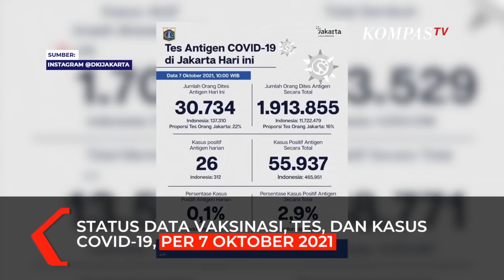Jokowi Tiba-tiba Panggil Anies ke Istana, Bahas Hal Ini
JAKARTA, KOMPAS.TV  Presiden Joko Widodo menerima laporan dari Gubernur DKI Jakarta Anies Baswedan terkait  kondisi COVID-19 di Jakarta.

Pertemuan Jokowi dan Anies itu digelar di Istana Kepresidenan, Jakarta, Kamis (7/10/2021).

Usai pertemuan Anies mengatakan situasi Corona di Jakarta sudah terkendali.

Baca Juga Anies: Seorang Pemimpin Harus Siap Dikritik, Kalau Tak Terima di Rumah Saja Urus Burung di

"Update saja atas situasi pandemi di Jakarta, alhamdulillah kondisinya sudah terkendali. Jadi kita menceritakan situasi di Jakarta itu aja dibahas," kata Anies di Istana Kepresidenan, Jakarta, Kamis (7/10/2021).

Menurut data yang dilampirkan situs Pemprov DKI Jakarta menampilkan angka yang turun drastis terkait kasus Covid.

Baca Juga Anies: Saya Sudah 4 Tahun Menjabat, Tunjukkan Mana yang Radikal, Mana Kebijakan yang Diskriminatif di

Per 7 Oktober 2021, kasus positif corona di Jakarta ada penambahan 149 kasus, tambah 1 orang meninggal dan 1.701 masih dirawat.

Sedangkan per 6 Oktober 2021 tercatat ada 204 kasus positif, 2 orang meninggal, 164 orang dinyatakan sembuh.

Video Editor: Jihan